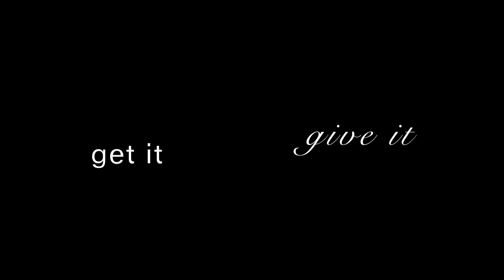OFFICIAL TRAILER: KRISTEN ASHLEY "SILENT NIGHT"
Official trailer for Silent Night, Christmas album by Kristen Ashley

All Audio and Visuals are Copyright Kristen Ashley 2012.